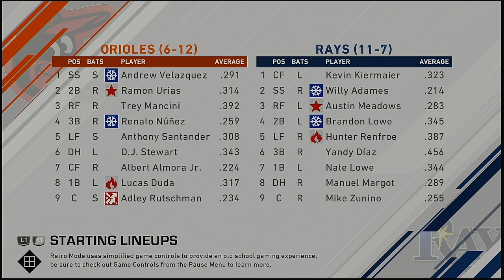2021 MLB Spring Training 3 16 2021 Baltimore Orioles @ Tampa Bay Rays